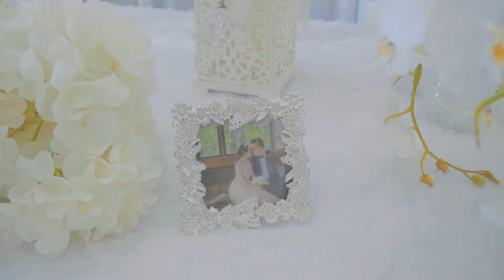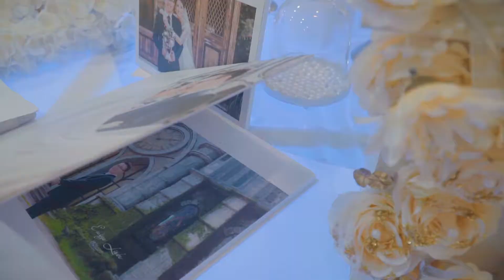phóng sự ăn hỏi CR Hoàng Sơn CD Hồng Nhung